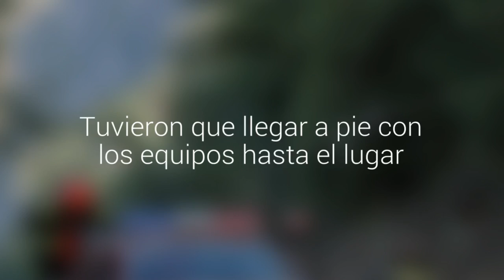Bomberos de Futaleufú evitaron incendio forestal en aislada zona cordillerana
Una quema, con ocho focos activos fue controlada por los voluntarios. Tuvieron que llegar a pie con los equipos hasta el lugar.